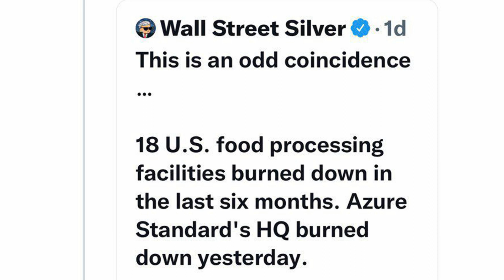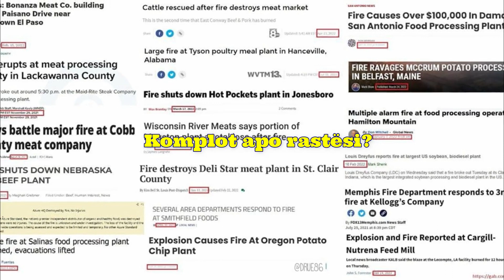“Do të kemi krizë të madhe”, Alfred Cako del me paralajmërimin e frikshëm dhe u bën thirrjen qytetar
Shumë fabrika të përpunimit të ushqimit në SHBA janë shkatërruar kohët e fundit - nga zjarri ose shpërthimi. Komplot apo rastësi?

"Në mes të inflacionit të paprecedentë, rritjes së çmimeve të mallrave dhe mungesës së parashikuar të ushqimit dhe çështjeve të zinxhirit të furnizimit që lindin si rezultat i pushtimit rus të Ukrainës, një histori interesante ka filluar të shfaqet: fabrikat e përpunimit të ushqimit globalisht duket se po marrin flakë dhe po digjen në një normë të dukshme.